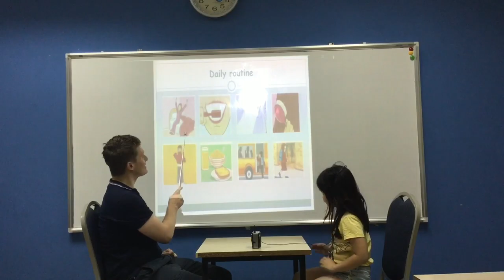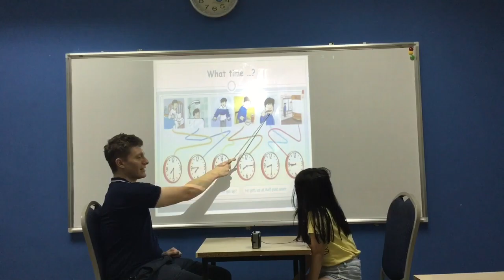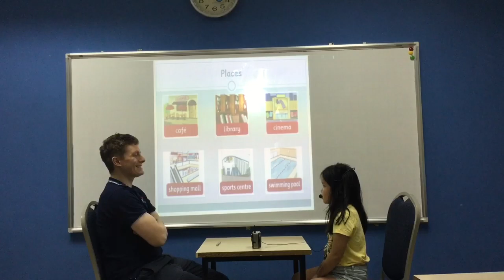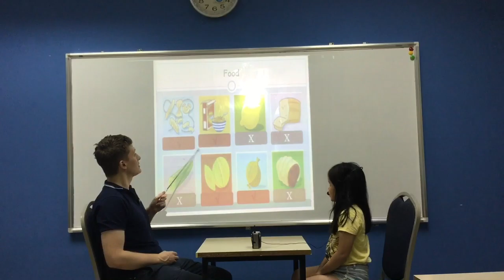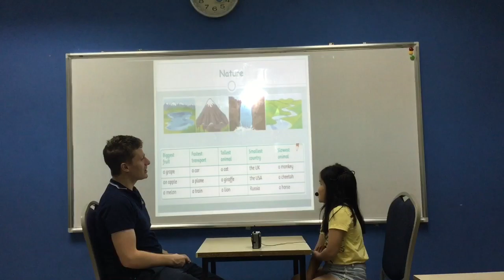CEC Ngoc Khanh_ES3P_Khanh Van_Video test 2_Test in May, 2019